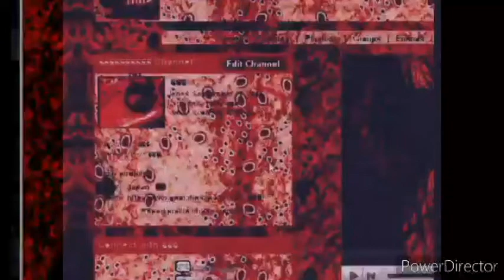Klasky Csupo In Username 666 Effects